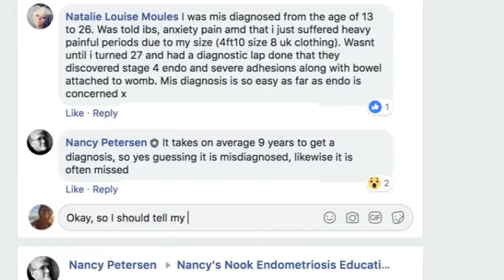Below the Belt | Official Trailer 2023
A groundbreaking film examining the challenges people with endometriosis are facing. There is no known cure for this disease and often patients undergo several surgeries in hope of some relief.